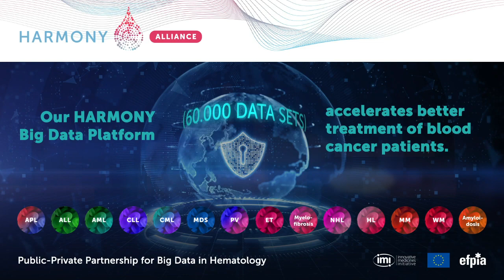Trailer BECOME INVOLVED! HARMONY Alliance Public Private Partnership for Big Data in Hematology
This is the trailer for the full corporate video made in December 2020 and updated in March 2021. This trailer is used in our (paid) LinkedIn and Twitter campaign running from April - June 2021.